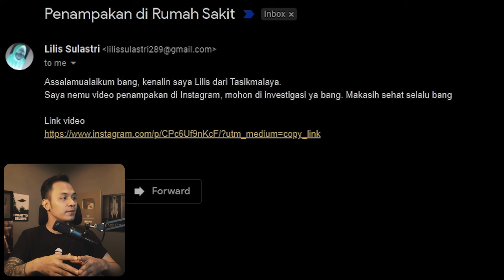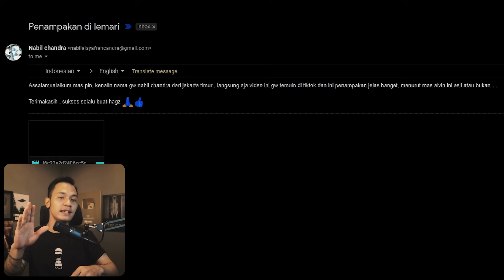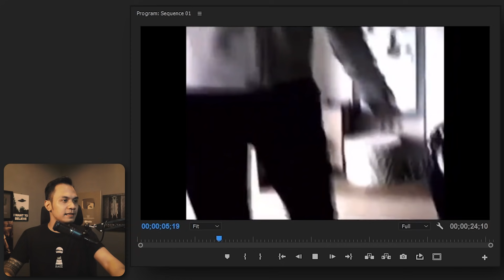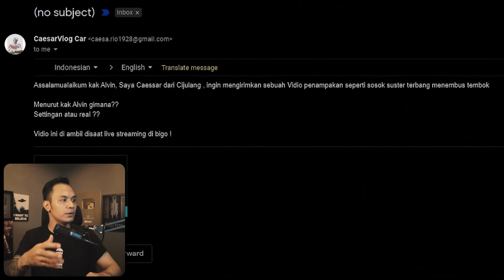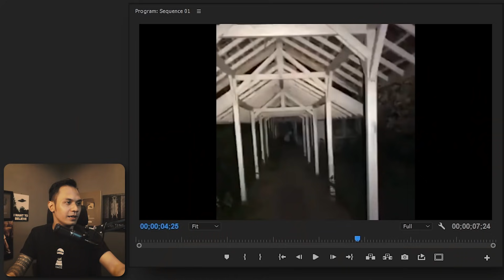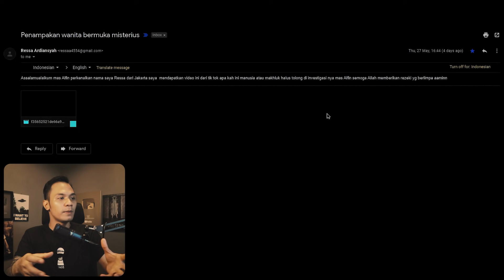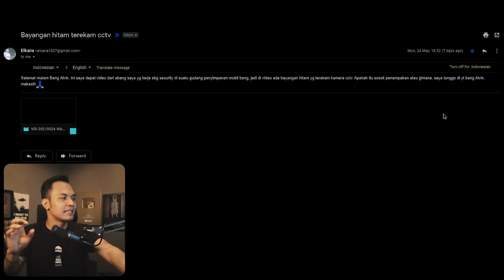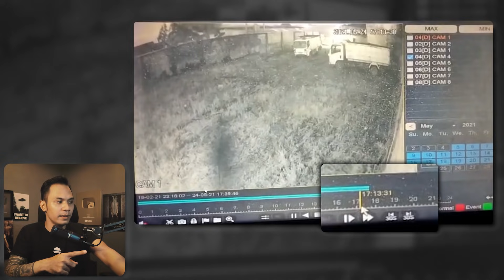Penampakan Seram Dari Jepang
Investigation List:
- Penampakan di Rumah Sakit
- Penampakan Wajah Di Lemari
- Penampakan Suster Melayang
- Wajah Seram di Wahana
- Bayangan Hitam Terekam CCTV Gudang

@alvinvajhrin (akun pribadi)
@hagzbox (merchandise)